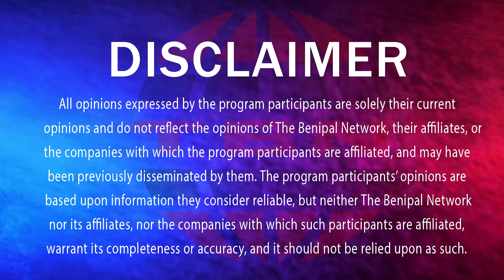ਕਾਂਗਰਸ 'ਚ ਪਿਆ ਪਟਾਕਾ-ਸਿੱਧੂ ਨੂੰ ਵੱਡਾ ਤੇ ਕਰਾਰਾ ਝਟਕਾ (587) THE BENIPAL SHOW